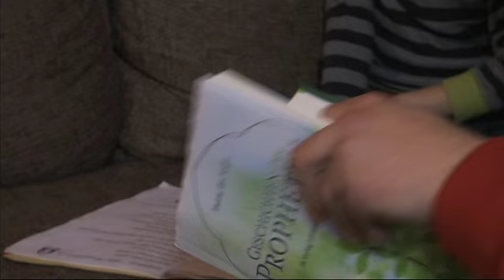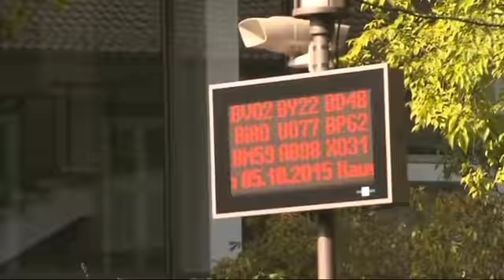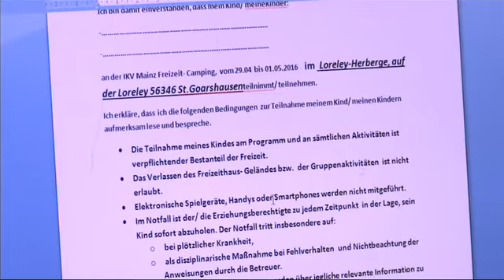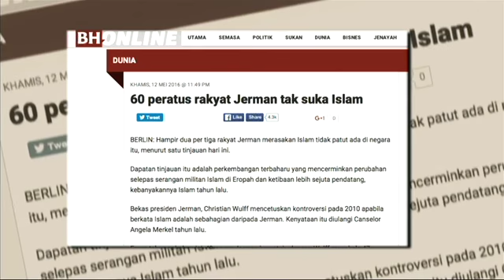Madrasah (2016) | Episod 5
Madrasah kembali untuk meninjau usaha dan dakwah yang dilakukan bagi menyemarakkan budaya ilmu yang tiada penghujung. dua lokasi yang menjadi tumpuan ialah di Afrika dan India. Madrasah melihat bagaimana ada kelompok umat Islam yang tabah dan kreatif dalam menghidupkan roh sekolah agama menggunakan pelbagai pendekatan yang menarik, walaupun mengharungi dugaan yang mencabar.